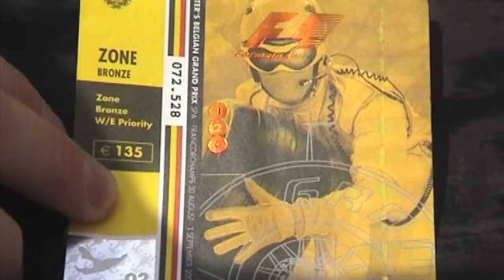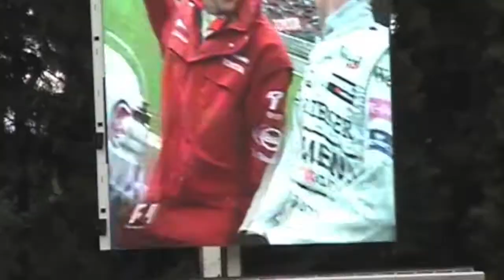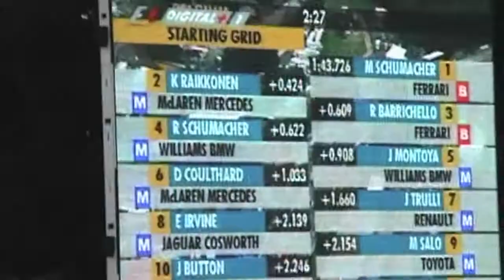Old video's of my first F1 race | 2002 Belgian GP - Spa Francorchamps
I found some old video's of my first ever Formula 1 Grand Prix. Spa-Francorchamps 2002, a magical experience for myself as a young kid.

Love the sound of the cars, the Jaguar, Arrows showcars in the Fanzone and one of the first F1 simulators for fans. But most extraordinary for me is to see Michael Schumacher race, this one I will remember forever.

Enjoy some old skool F1!

🏎️💨 Want to know more about me?